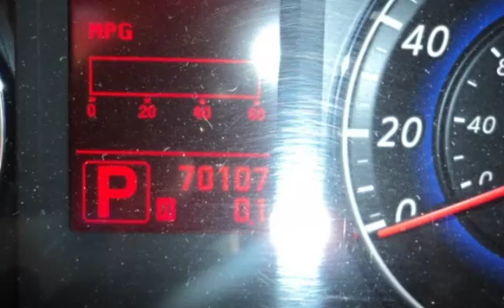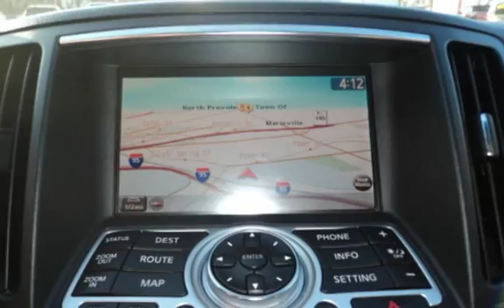2008 Infiniti G35 x for sale in PAWTUCKET, RI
OLNY 70,000 MILES!!! NAVIGATION!!! AWD!!! Drive this 2008 Infinity G35x in style and luxury. Options include automatic transmission, all power, alloy wheels, moonroof, back up camera and heated leather. With over 20 years in business you can buy your new vehicle at The Car Store with confidence and peace of mind!!! We have over 100 quality handpicked vehicles in stock and ready for immediate delivery!!! All vehicles are serviced, inspected and include a lifetime powertrain warranty. All prices reflect $0 down!!! We offer second chance financing to everyone *Bad Credit*No Credit*Good Credit*First Time Buyer*Bankruptcy*Repossessions it doesn't matter let The Car Store help rebuild your credit!!! Top dollar paid for your trade-in. Se Habla Espanol and Nos Falamos Portugues.